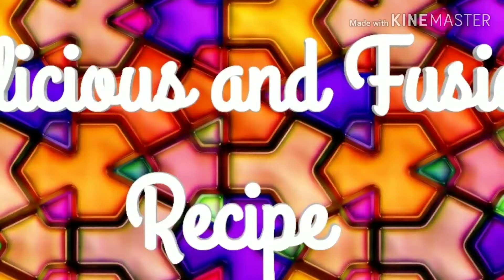Melon Seeds Powder Recipe | Benefits of melon seeds